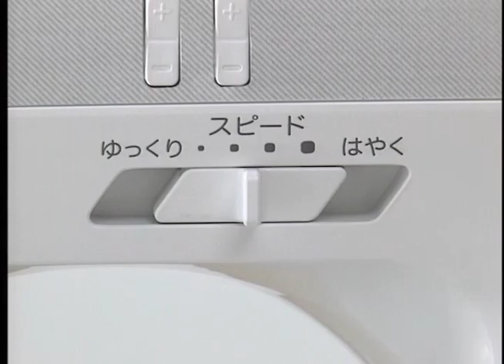[BrotherSupportSewing]faqh00100122_001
下糸巻き